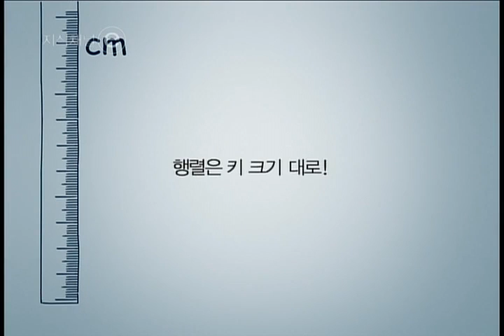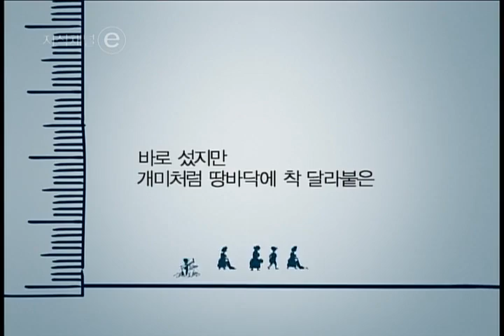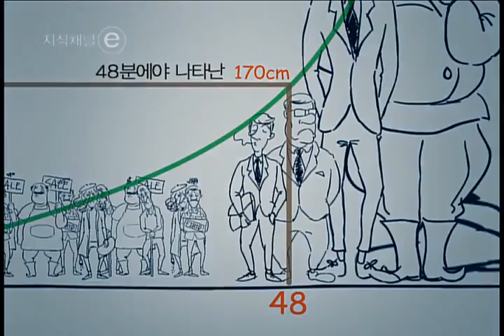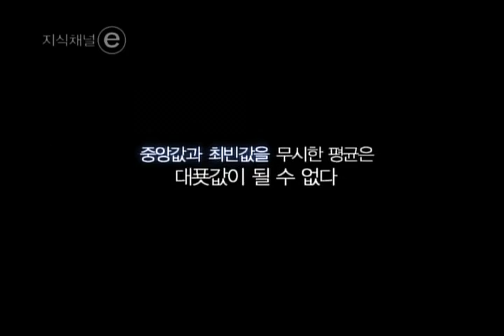EBS 클립뱅크(Clipbank) - 평균의 함정(The Catch in Average)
평균의 함정(The Catch in Average)

대표값으로의 평균의 의미는 중앙값이나 최빈값없이 그저 그 수로만 사용되면 오류가 있을 수 있다는 내용이다.

Without considering the median or mode, an average as a representative value could be erroneous.